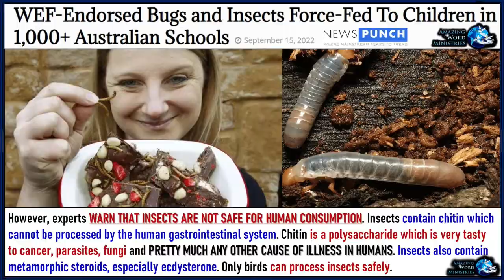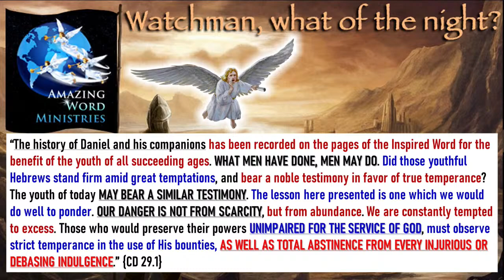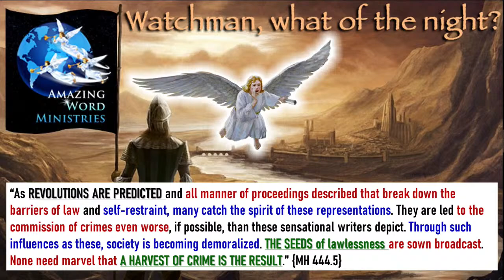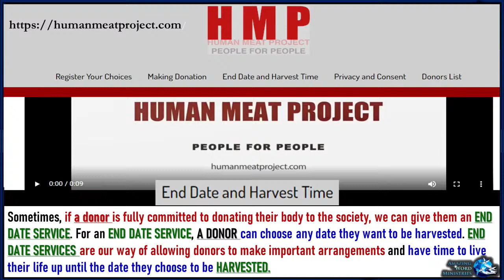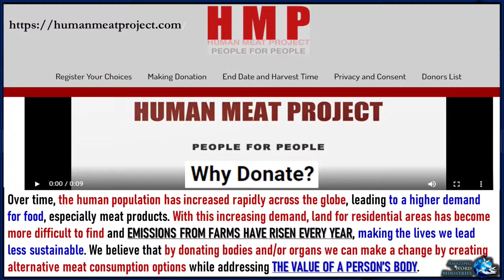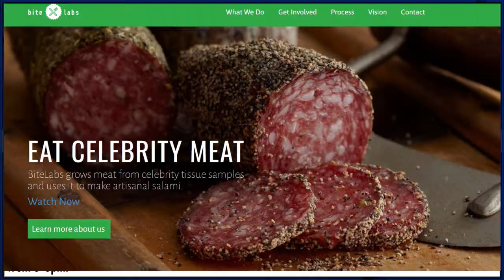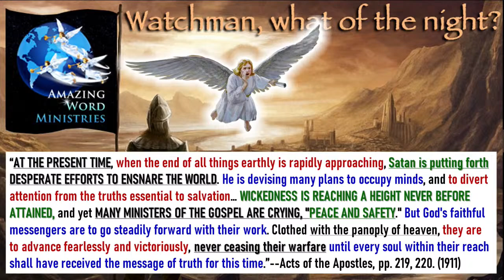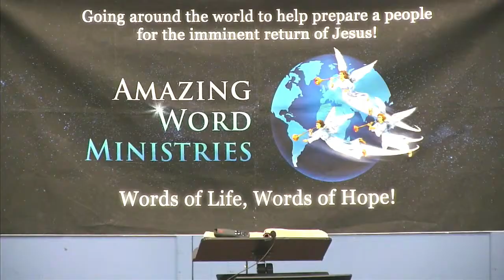Eat Celebrity Meat Tissue, Bugs, Cockroach Milk. WEF All-Seeing Eye Tracking Your Carbon Emissions